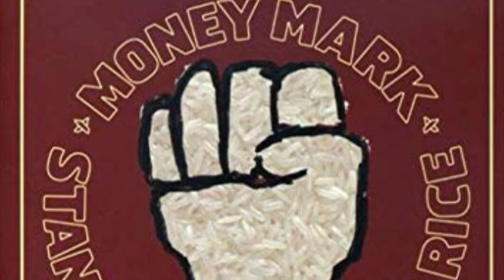Money Mark-Turkey Pot Pie